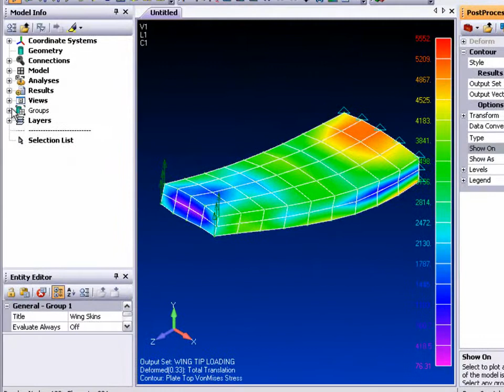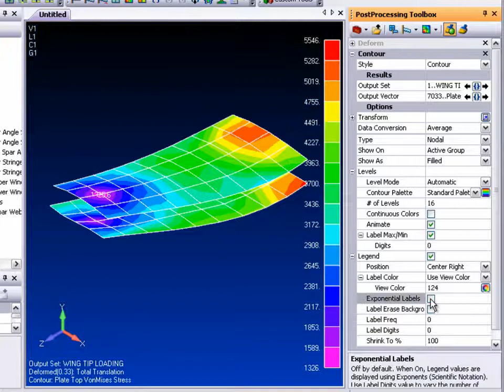Introduction to Femap - Postprocessing Toolbox